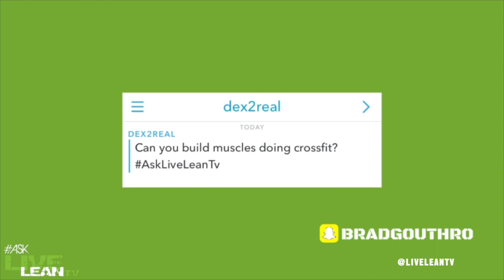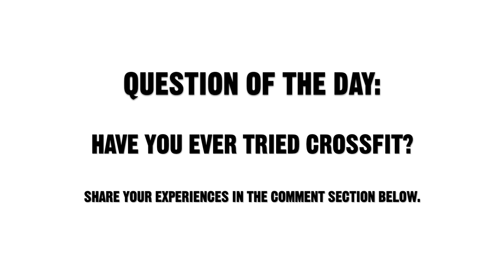Is CrossFit Good For Building Muscle Or Does It Cause Injuries? | LiveLeanTV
On today's episode of Live Lean TV, we get into a heated debate over viewer question who asked: is
CrossFit good for building muscle or does it cause injuries?